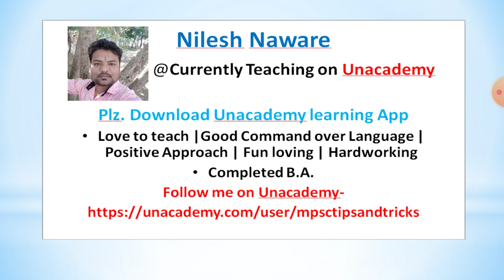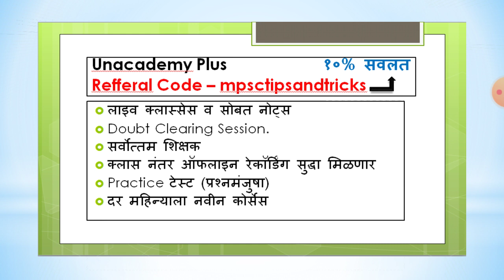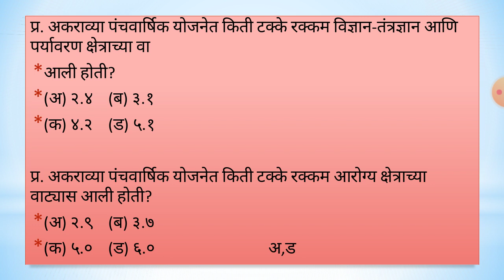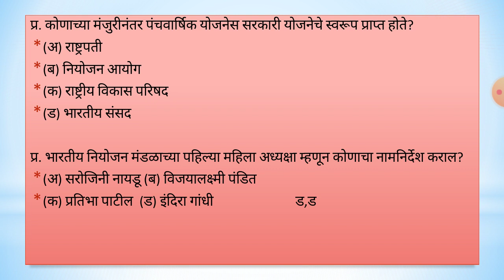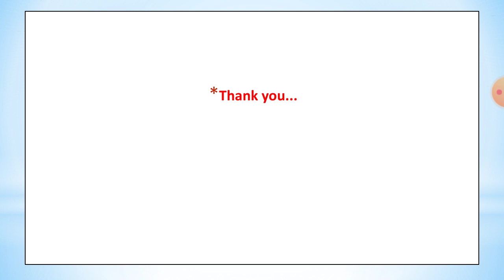अर्थशास्त्र प्रश्नसंच - ६२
अर्थशास्त्र प्रश्नसंच

MPSCTIPSANDTRICKS BOOKS
History  -
१. आधुनिक भारताचा इतिहास by समाधान महाजन
२. आधुनिक भारताचा इतिहास by एस.एस.गाठाळ
३. आधुनिक भारताचा इतिहास by रंजन कोळंबे
४. महाराष्ट्रातील समाजसुधारक by विपुल पाटील (लोकसेवा पब्लिकेशन)
५. 11th Text Book
Geography -
१. महाराष्ट्राचा भूगोल by ए.बी.सवदी सर
२. महाराष्ट्राचा भूगोल by दीपक बाविस्कर आणि दिलीप पाटील (दीपस्तंभ पब्लिकेशन)
३. 4th - 12th State Board
४. 11th NCERT Book
Economics -
१. भारतीय अर्थव्यवस्था by रंजन कोळंबे
२. Economics Survey of India by Datta Sundaram
Polity -
१. इंडियन पॉलिटी by एम.लक्ष्मीकांत
२. भारताची राज्यघटना आणि प्रशाशन
Science -
१. कॉम्पिटिटिव्ह सायन्स by अनिल कोलते
२. विज्ञान आणि तंत्रज्ञान आणि विकास by रंजन कोळंबे
Current Affairs -
१. अभिनव इयर बुक २०२१
२. परिक्रमा मॅगझीन
३. लोकसत्ता आणि इंडियन न्यूज पेपर